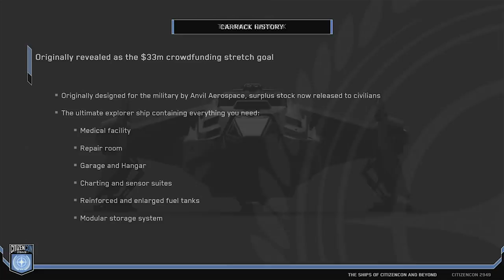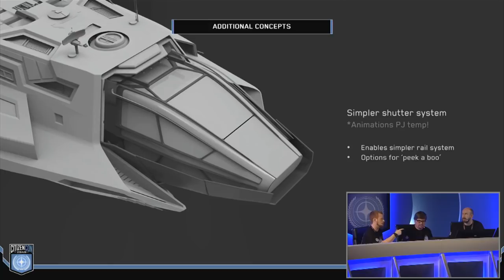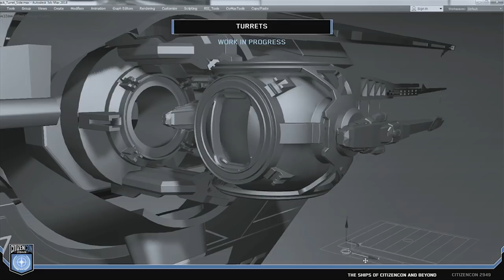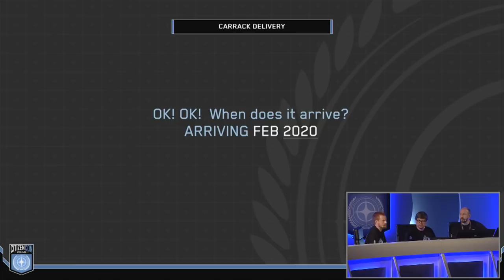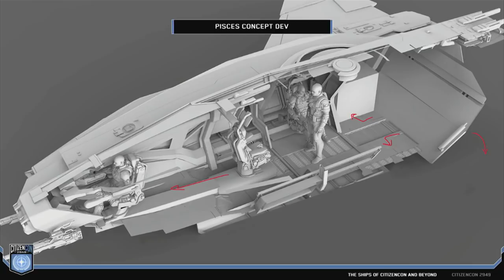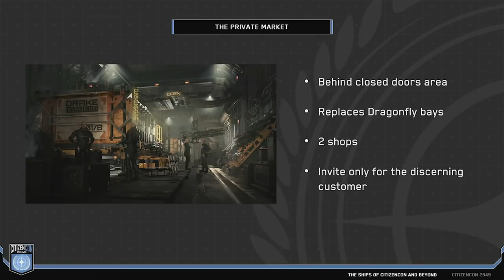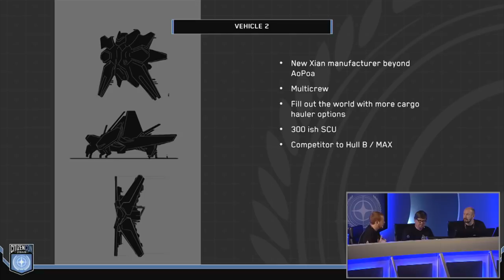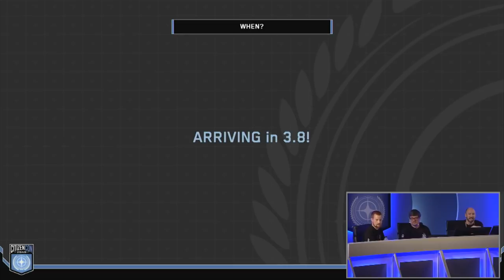CitizenCon 2949 Ship Talk - EL HANGAR - Español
Veamos que nos cuentan en la charla de la Citizen Con "Ship talk"
Hablaremos básicamente de la Carrack, la Piscies , la variante de mercado de la Kraken, 4  posibles nuevas naves por salir y por ultimo de la Argo Mole.